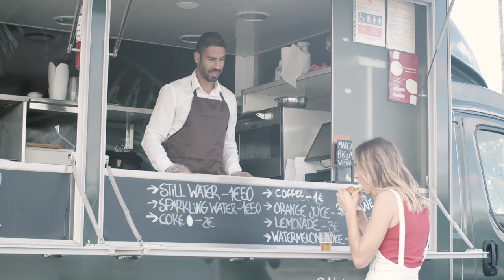Street Food | Copyright Free 4k Stock Video